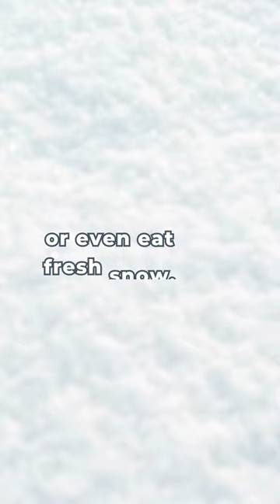Penguin's Secret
From snowy landscapes to salty seas, penguins have aced their survival game. Unearth the hidden trick these birds have up their flippers, making them true champions of their terrain.